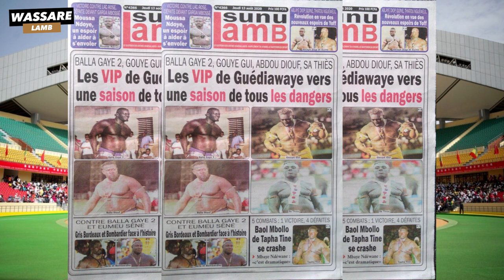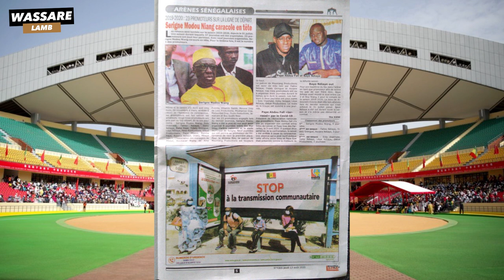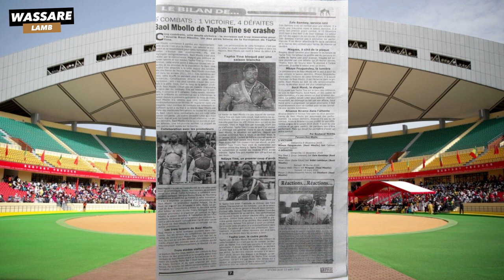Balla, Gouye Gui, Abdou Diouf, Sa Thies, vers une saison de tous les dangers | Revue du 13 août 2020